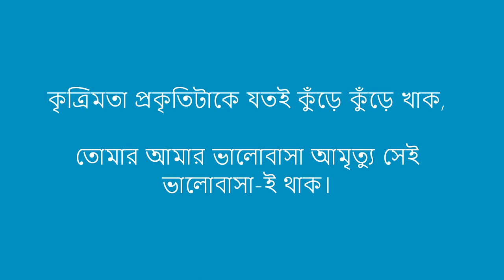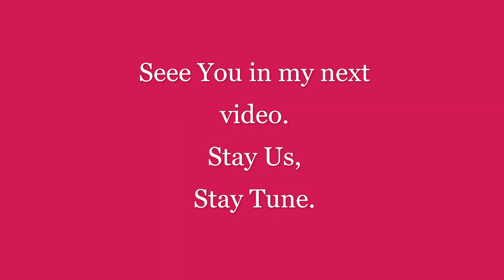ভালোবাসার বাংলা কবিতা-কৃত্রিমতা/KRITTRIMOTA ।। আবৃত্তিঃইন্দ্রা রায়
ভালোবাসার  কবিতা লিখতে বসলেই পুরোনো দিনের সুনিবির আবেগঘন ভালোবাসাটাকে  বর্তমানের কৃত্রিমতা কুঁড়ে কুঁড়ে খায়।
কিন্তু তোমায় নিয়ে ঘর বাধার স্বপ্ন তো ভালোবেসেই দেখি । সেই ঘরে শুধু তুমি আর আমি আর আমাদের ভালোবাসার পরিবারটা নিয়ে সকাল সন্ধ্যা খুসির ভ্যালায় ভাসতে চাই।
ঠিক এমোন অনুভুতি হাজারো প্রেমিক প্রেমিকার মনে।
কিন্তু কখনো কখনো পরিবেশ বৈরি হয়ে হাতছানি দেয় ।
তবুও ভালোবাসা বেঁচে থাকে যুগ যুগ।
আজকের কবিতা সেই সব স্বপ্নময় ভালোবাসা প্রেমিদের জন্য

This channel created for all POEM lovers!!. Stay Us, Stay tune.
Recite: Indra Roy
Writer: Indra Roy
Backgraund Music: Mixkit